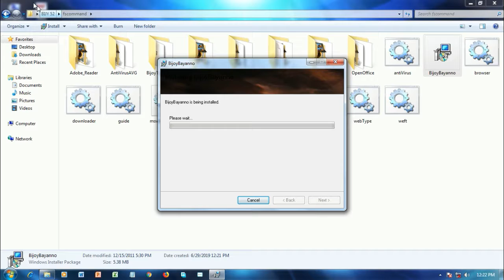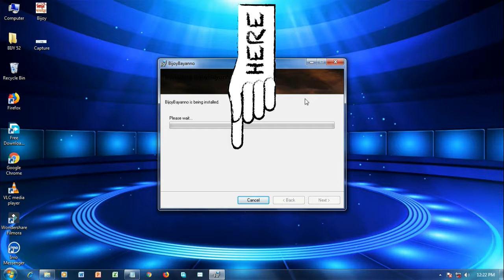How to active Bijoy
Bijoy active key word: RN28-T29S-K1XM-J6XY-LK24